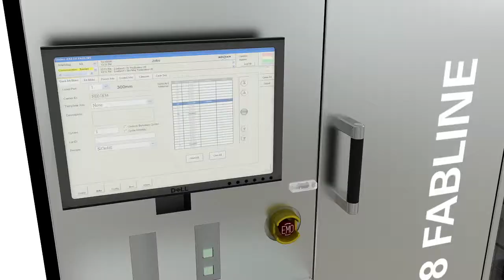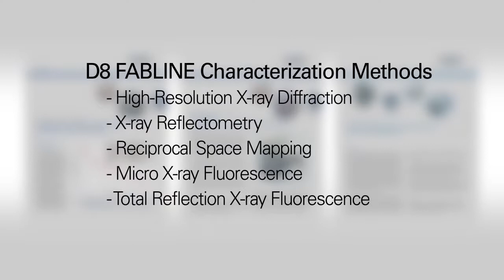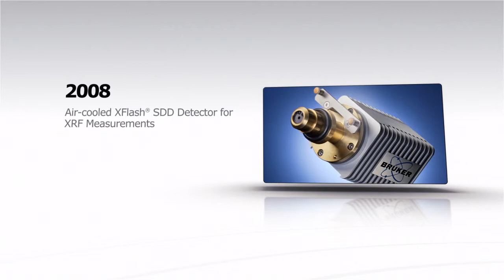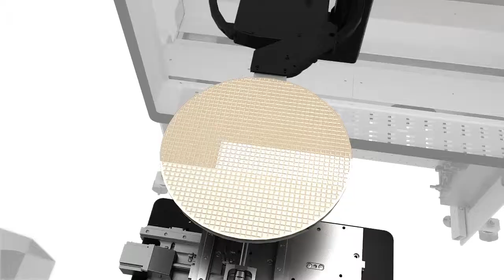Bruker: D8 Fabline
Trade Show Loop: Scribner Media produced all the 3D animation, textures, and story boards.